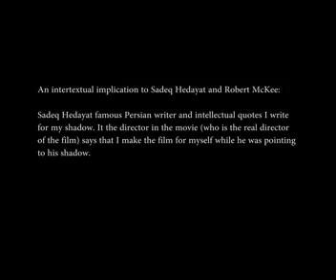An intertextual implication to Sadeq Hedayat and Robert McKee | Antiplot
Sadeq Hedayat famous Persian writer and intellectual quotes I write for my shadow. It the director in the movie (who is the real director of the film) says that I make the film for myself while he was pointing to his shadow.